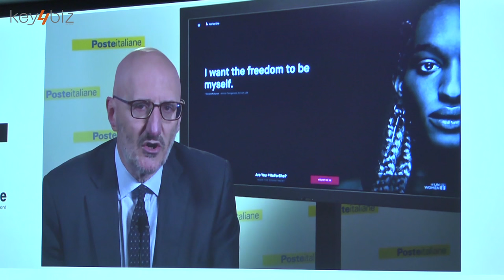HeForShe di Vodafone: M. Carfagna, G. Azzone, D. Dattoli, F. Ghizzoni, R. Mazzoncini e A. Rosina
Milano, 8 marzo 2016 – Si è tenuto al Vodafone Village di Milano, l’incontro “HeForShe. Un passo avanti. La parità di genere riguarda tutti. Anche gli uomini“. Organizzato da Vodafone Italia, insieme ai partner UN Women, Valore D e La 27esima Ora, l’evento si inserisce nell’ambito della campagna “HeForShe” promossa dalle Nazioni Unite, che ha come obiettivo coinvolgere e sensibilizzare gli uomini sulla parità di genere.

Hanno risposto alle domande degli studenti degli atenei milanesi in un serrato Question Time: Giovanni Azzone, Magnifico Rettore del Politecnico di Milano, l’Onorevole Mara Carfagna, Davide Dattoli, Co-Founder di Talent Garden, Federico Ghizzoni, CEO di UniCredit, Renato Mazzoncini, CEO di Ferrovie dello Stato e Alessandro Rosina Professore Ordinario dell’Università Cattolica di Milano.
Modera il giornalista Franco Di Mare.
Durante il Question Time viene proiettato anche l'intervento in video di Francesco Starace, CEO di ENEL Group.